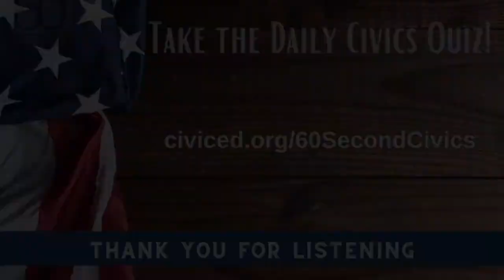The Magna Carta and the English Bill of Rights: Rights, Part 1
The struggle between the rights of the people and the power of government to deny those rights is one of the great themes of human history. This episode of 60-Second Civics explores two documents that limited the power of government in English history: the Magna Carta and the English Bill of Rights. These documents significantly influenced American conceptions of the limitations on the power of government.

60-Second Civics, Episode 4781: December 22, 2022 (rebroadcast)

Images: Slides 1 and 3: "King John signing Magna Carta, England, 1215," Photo Images/Canva; Slide 2: Center for Civic Education and Canva; Slide 4: "William Pitt the Younger addressing the House of Commons," Getty Images/Canva; Slides 5 and 6: Center for Civic Education and Canva.